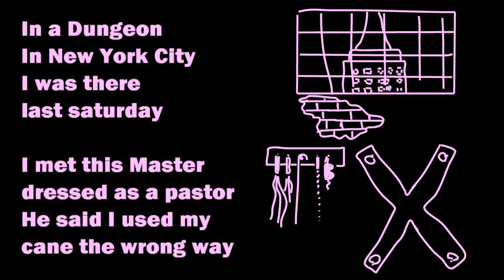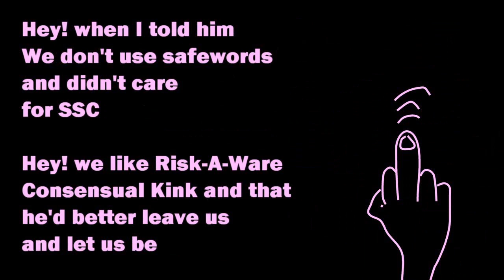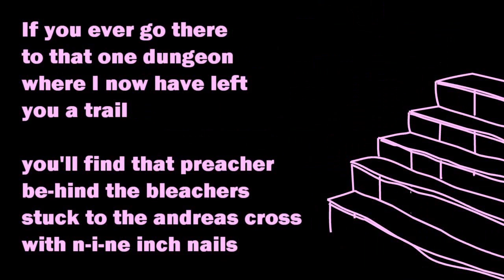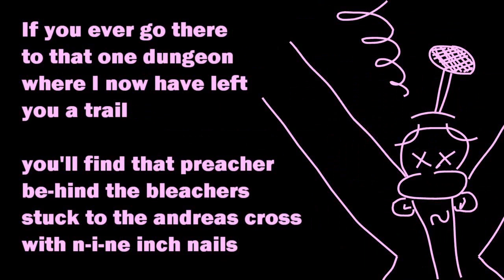Ratje - New York Dungeon